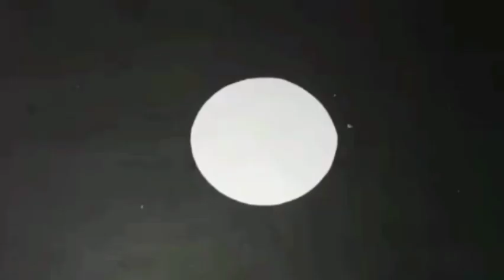Paper flower wall hanging craft .